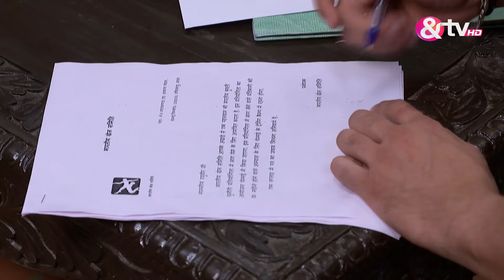Rana कुश्ती की चुनौती हार गया | 29 November 2016 | Badho Bahu | Full Ep.58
In the Hindi drama "Badho Bahu," starring Rytasha Rathore and Prince Narula, audiences are immersed in the world of Komal, fondly nicknamed Badho, a compassionate woman with a curvaceous physique. The narrative revolves around Lakhan, a captivating wrestler from Haryana, who adamantly resists his family's decision to arrange his marriage with Badho. As the plot progresses, Badho undertakes a heartfelt journey to win Lakhan's love and earn the respect of his family. Along this path, she encounters a myriad of obstacles and emotional twists, promising viewers an engaging storyline filled with poignant moments.

Show Name : Badho Bahu
Producer/Star Cast : Rytasha Rathore,Prince Narula
Episode No : 58

Badho Bahu is a Hindi drama television series starring Rytasha Rathore and Prince Narula. The series narrates the story of Komal, an overweight girl, fondly called as Badho. The story revolves around Lakhan, a handsome wrestler from Haryana, whos unhappy when his marriage is fixed with Badho, against his wish. After the initial hiccups, will Badho win over Lakhans love and get the respect she deserves, from his family.

Click here  watch Webisode on YouTube ►PL_bx64ia-qJnO4iy7gqi7yc1fyLhw-CrY
Click here  watch Quick Recap on YouTube ►PL_bx64ia-qJmppY3uNYBjEbipqx7YlDMk
Click here  watch HIghlight on YouTube ►PL_bx64ia-qJnYeycZaPtcmvEBNnyVBw-O
Click here  watch Week In Shorts on YouTube ►PL_bx64ia-qJn8GR_oJVGVqt0bS66utRFK